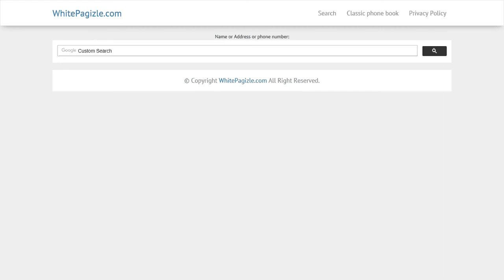Kansas phone book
White pages gone ultimate and free!